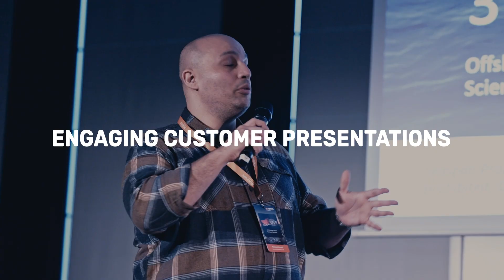Cadmatic Digital Wave Forum 2025- Shaping global shipbuilding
Are you ready to navigate the future of the marine industry with cutting-edge innovations? The highly anticipated return of the Digital Wave Forum (formerly known as the Marine Users' Meeting) is here, and we couldn't be more excited! Join us for an exhilarating event packed with insightful presentations, dynamic demonstrations, and invaluable networking opportunities.

You will discover how Cadmatic is empowering ship designers and shipbuilders to transform their operations with the latest technologies. From data-driven design and shipbuilding to advanced production planning and digital twin solutions, we'll showcase how our state-of-the-art solutions can help you stay ahead in the fast-evolving marine industry. Don't miss this opportunity to connect with industry experts, explore emerging trends, and learn about our newest solutions.